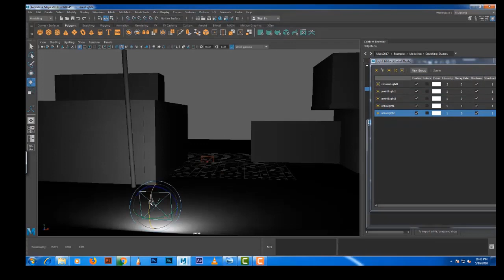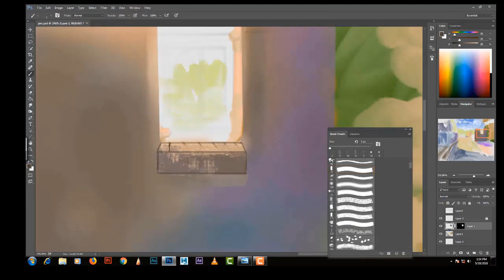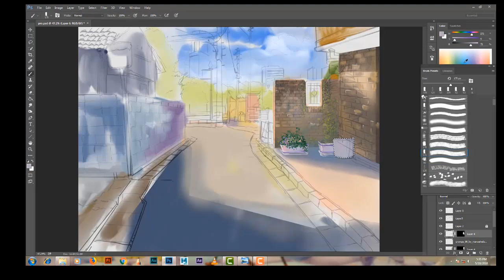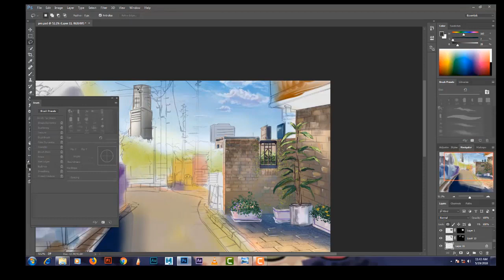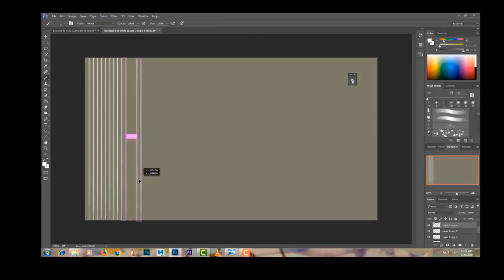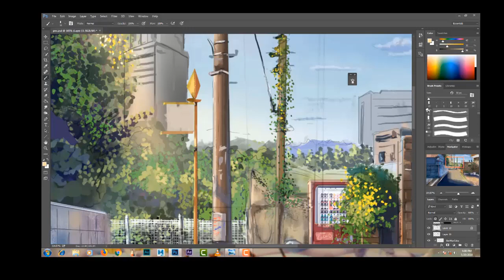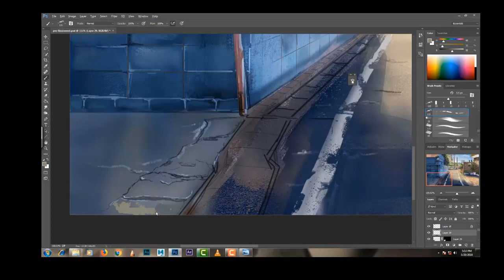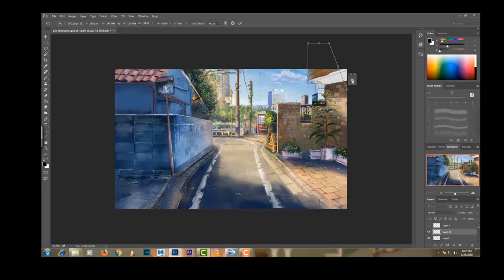Anime background speed painting